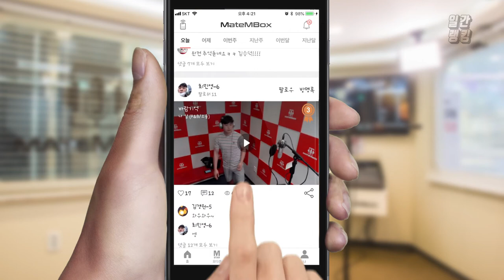메이트엠박스 일간 랭킹 TOP4 2020년 06월 08일 [Daily Ranking]